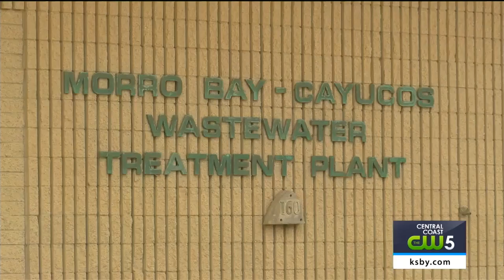Meet the candidates for Morro Bay mayor and city council